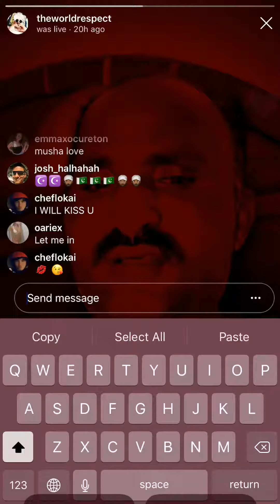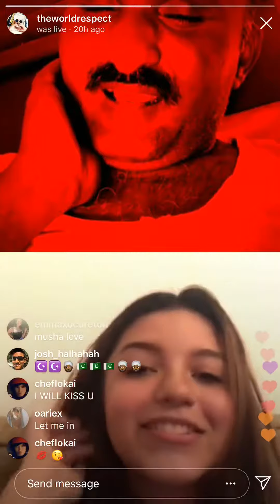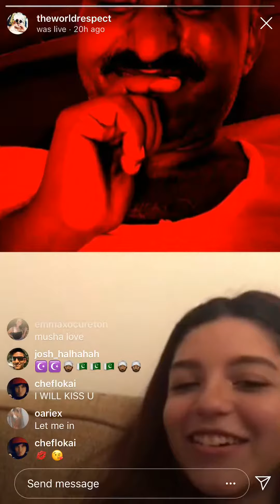MUSHA WANTS TO FIGHT ARI’S BOYFRIEND